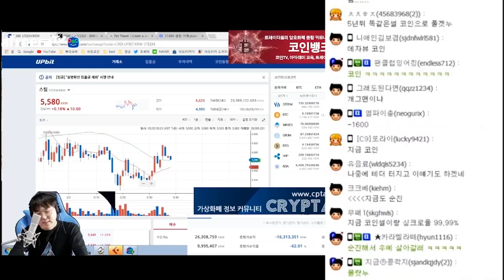진짜 레알 웃겨 편집도 안한 원본ㅋㅋㅋ행운의 메일 9억 사기 썰.그와중에 비트코인 -62..